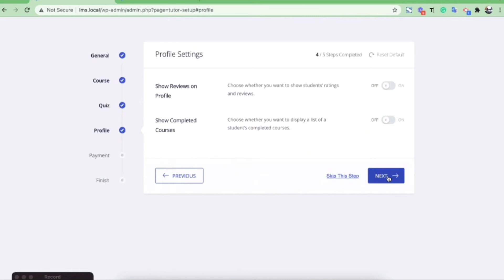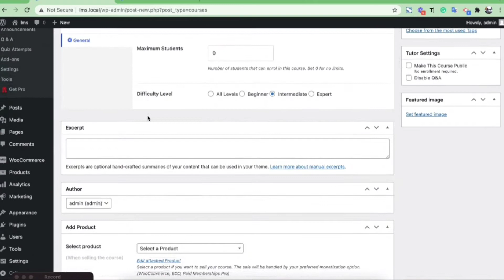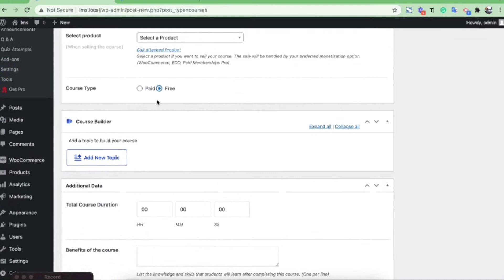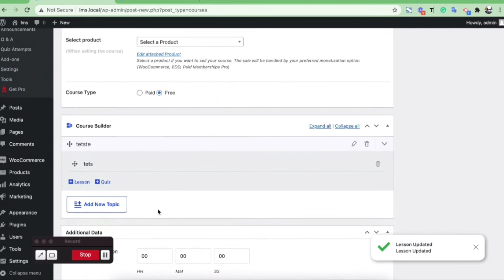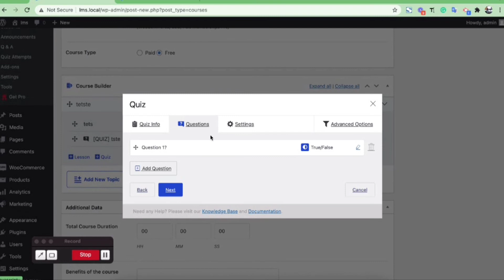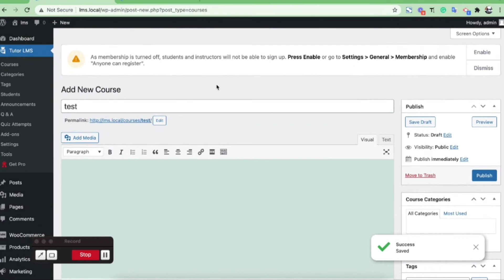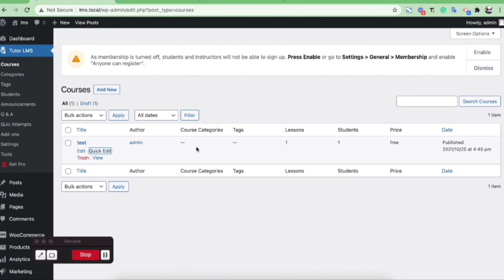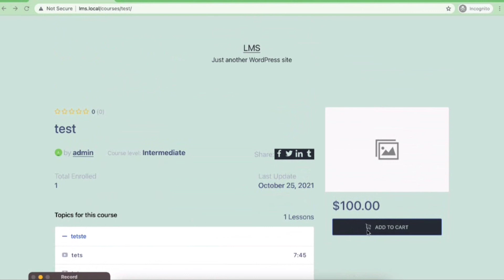কিভাবে নিজস্ব ফ্রিতে টিউটোরিয়াল সাইট বানাতে পারি-Tutor LMS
কিভাবে নিজস্ব  ফ্রিতে টিউটোরিয়াল সাইট বানাতে পারি-Tutor LMS দিয়ে ।